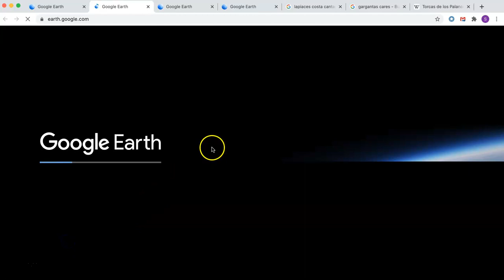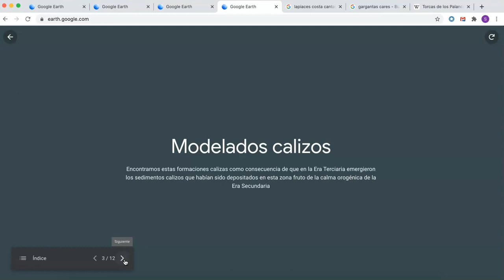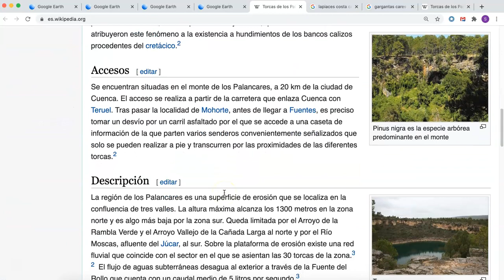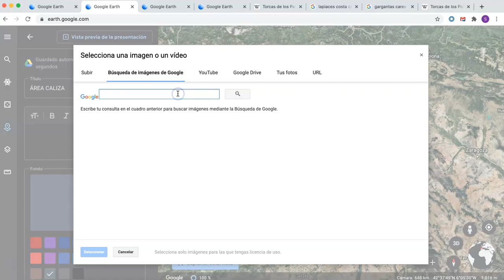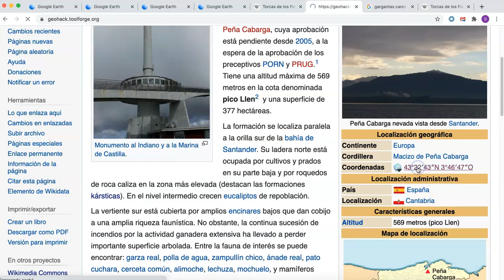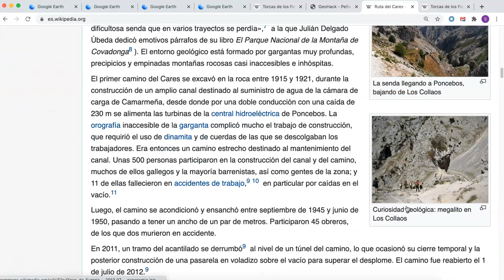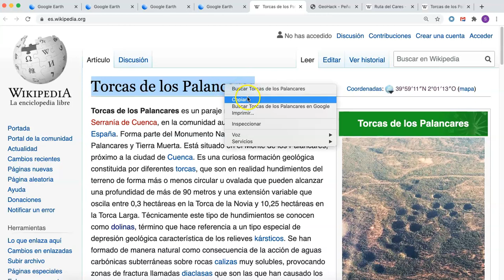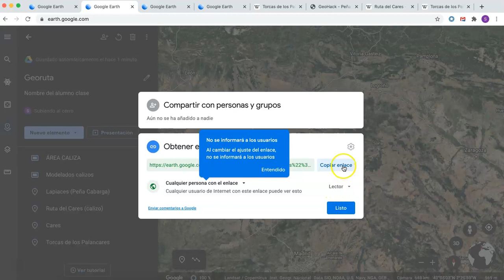GEORUTAS con Google Earth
Cómo crear una ruta de los tipos de modelado con Google Earth